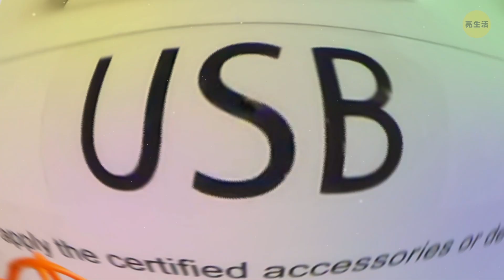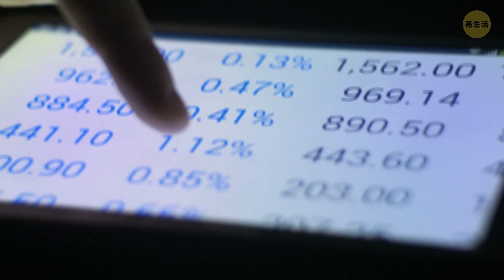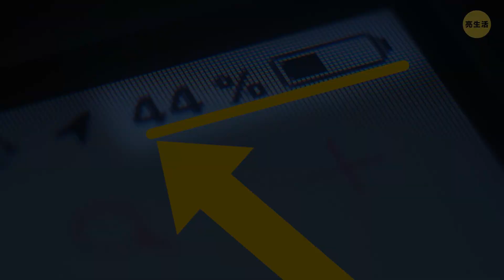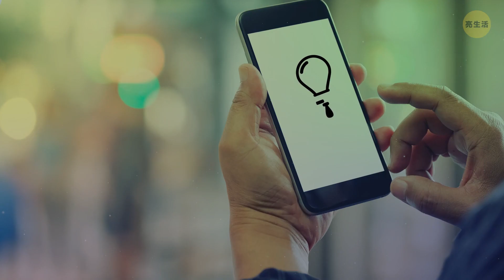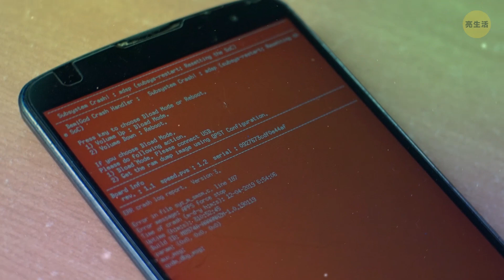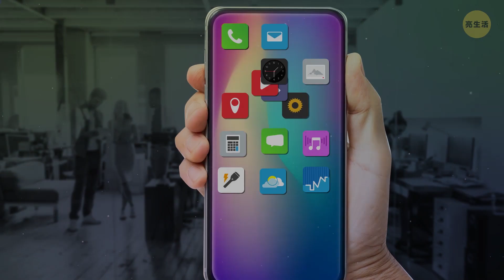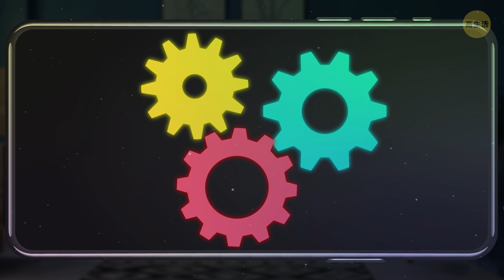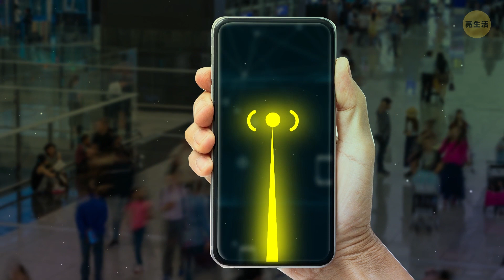請別繼續在機場幫手機充電了，原因如下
你曾經困在機場過嗎？你檢查了你全部的社群軟體，並傳訊息給所有的朋友。然後你看到恐怖的訊息…「剩餘電力10%」。你找到最近的充電站，把手機插了上去。就這樣，你成為網路攻擊的受害者了。因此，你絕不該使用機場的USB充電站。

這被稱為「充電陷阱（juice jacking）」，是公共場合的真實風險。賣場、機場、旅館及美食街，甚至是大眾運輸的充電站，都可能隱藏著讓你的資安有風險的東西哦。駭客先在公共充電站安裝特別的程式。然後任何把手機連上去的人，他們的裝置都會立刻被安裝那個可疑的軟體。這是怎麼運作的？

段落:

如何運作 00:00

主要的兩個風險 1:28

你要如何保護自己？ 2:32

你要怎麼能知道手機被感染了 4:09

公共Wi-Fi的風險 6:20